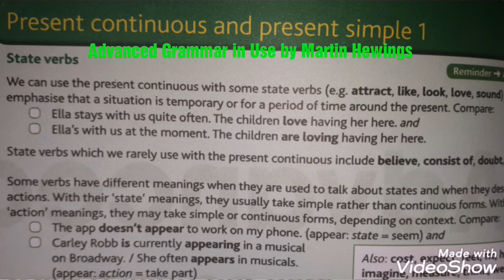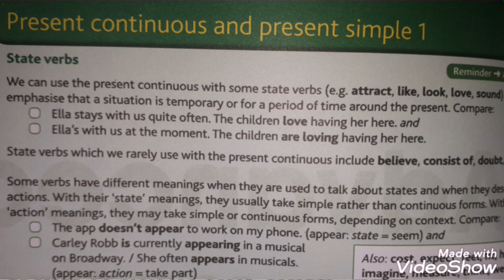Advanced səviyyədə olan qrammatika kitabinin izahli dərsi